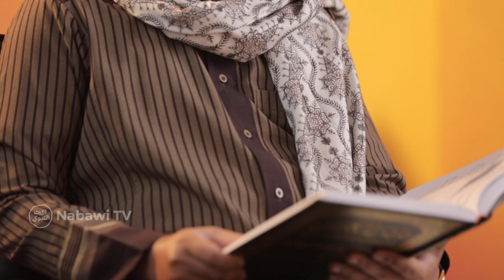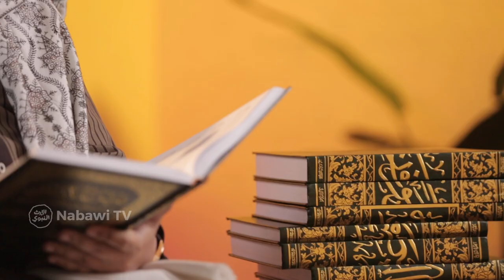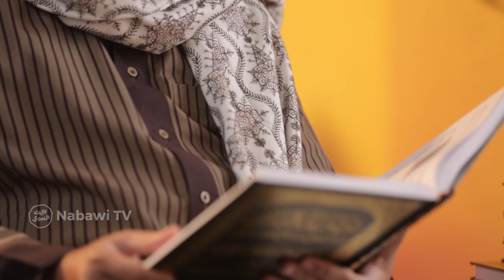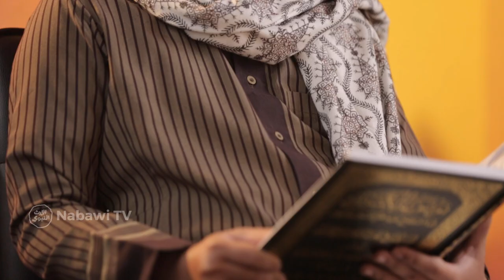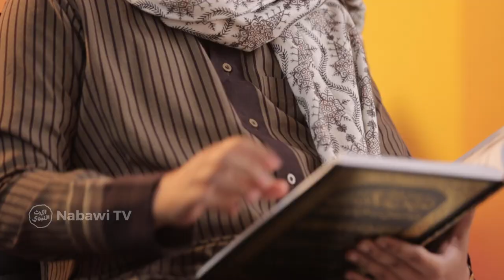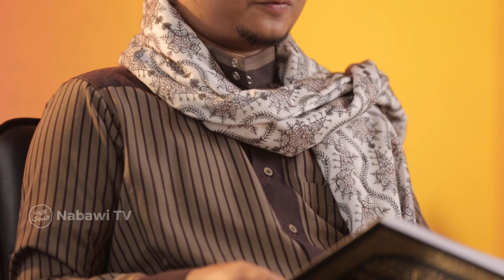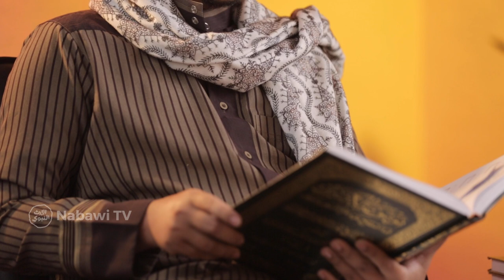Kisah Nabi Adam & Hawa bersama al-Habib Habiel Al Kaff RamadhanTerbaikKu Eps. 2 | Nabawi TV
Simak Ramadhan Terbaik Ku Eps. 02 di NABAWI TV❗️